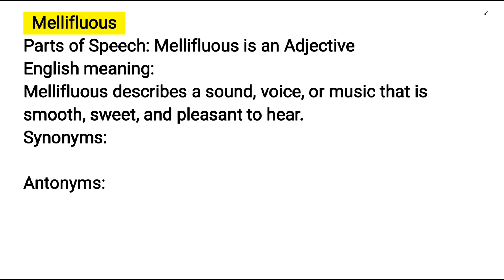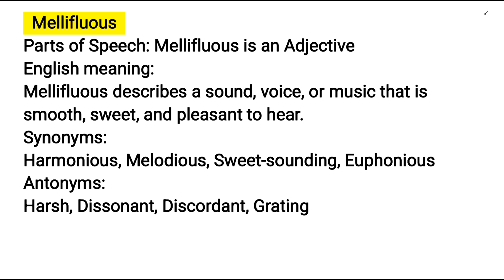Mellifluous|Synonyms And Antonyms Of Mellifluous For Competitive Exams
Synonyms Of Mellifluous | Antonyms Of Mellifluous | Synonyms And Antonyms Of Mellifluous
Mellifluous-Synonyms And Antonyms In English
Mellifluous-Synonyms And Antonyms For Competitive Exams
Mellifluous-Synonyms And Antonyms In English For Competitive Exams
Mellifluous-Synonyms And Antonyms For Competitive Exams in English
Mellifluous-Synonyms And Antonyms For Exams

In this video, I have introduced a new word, "Mellifluous," with its synonyms and antonyms, along with its meaning and part of speech. Everything is explained in simple English to make learning easy and helpful for exams.
This video series will help you to enhance your vocabulary and prepare for competitive exams effectively.

synonyms and antonyms by dear sir
synonyms and antonyms in english by neetu singh